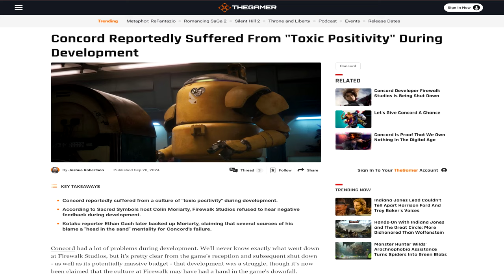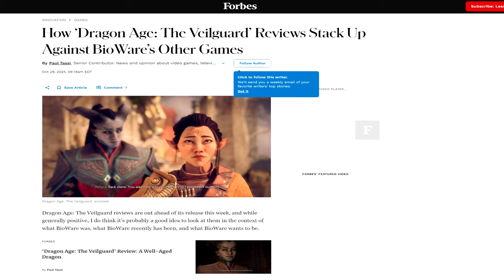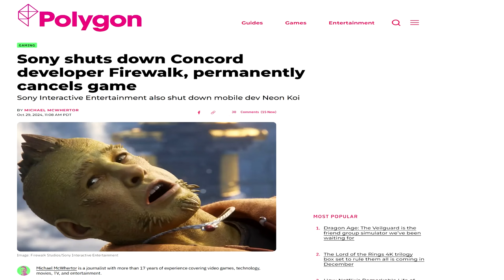Concord Studio Dead - Why Criticism Is Important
One of the most impressive and devastating failures in gaming history has finally concluded it's story. Now let's talk about why criticism is important!